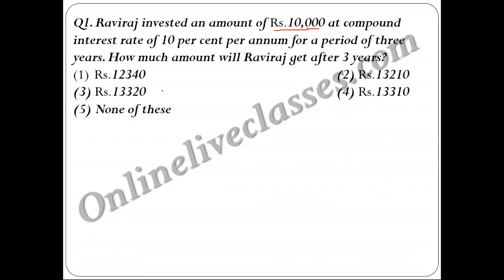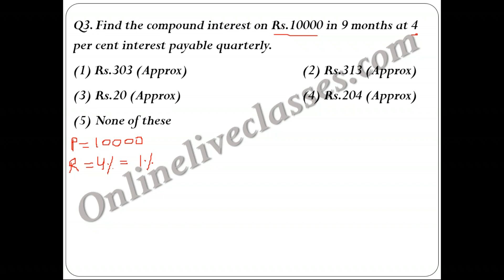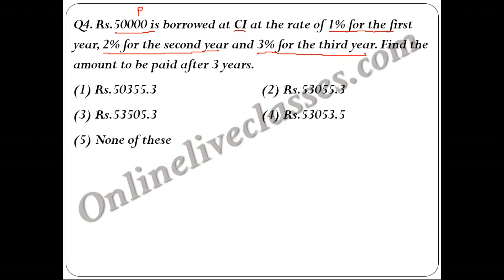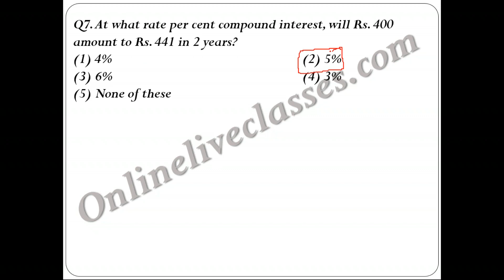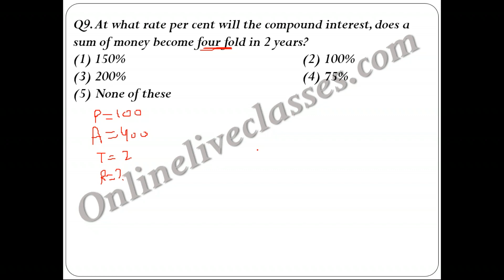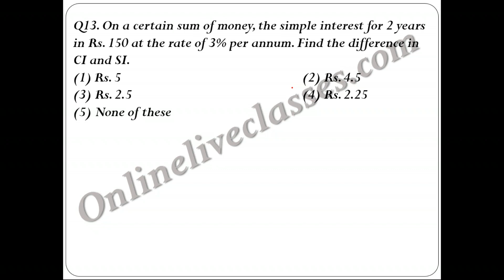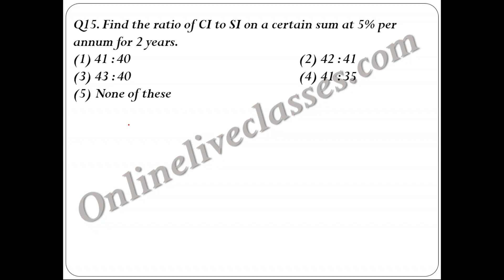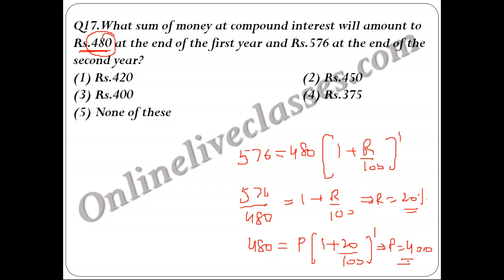Compound Interest | Online Live Classes | Online Test Series